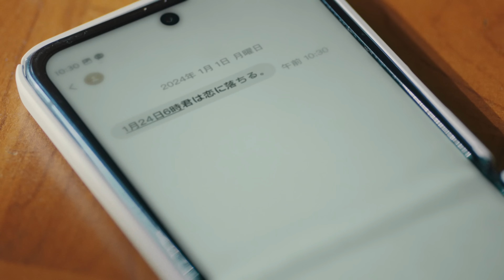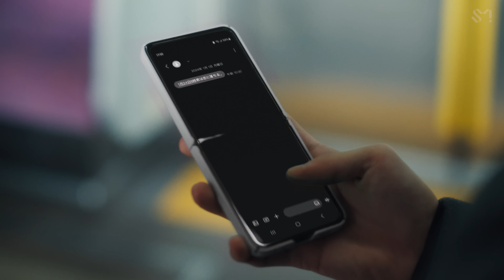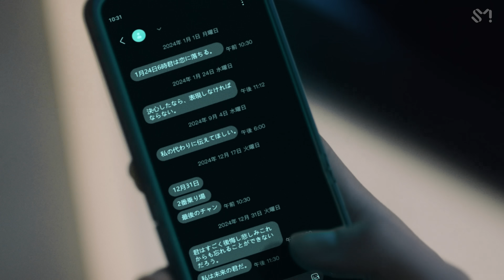RIIZE 라이즈 'Love 119 (Japanese Ver.)' MV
RIIZE's new single "Love 119 (Japanese Ver.)" is out!